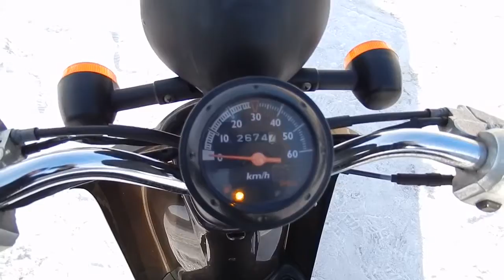Видео-тест HONDA TODAY от JapanBestCars